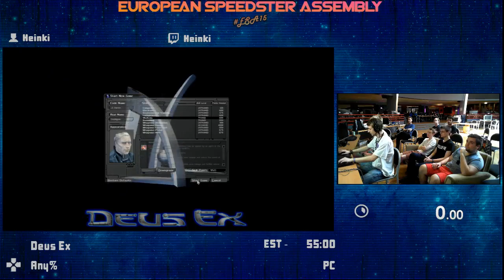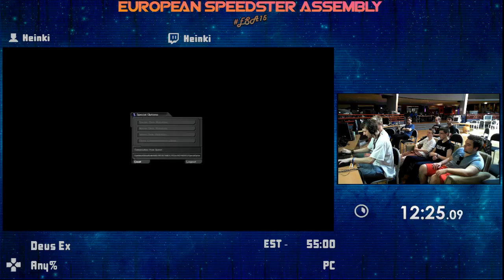ESA15Yellow - Deus Ex [ Any% ] Speedrun by Heinki